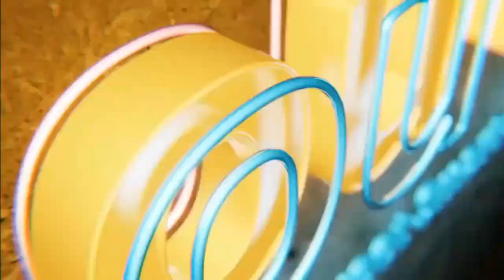Renting a house that has oil furnace